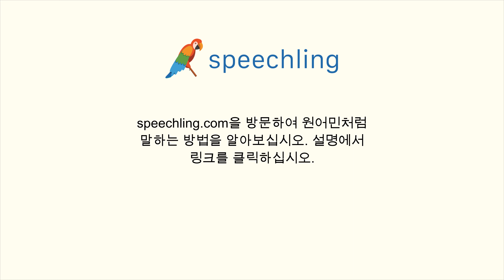포르투갈어로 "환자" 말하는 법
남자 목소리 :
Paciente

여성 목소리 :
Paciente

남성 음성 번역 :
환자

여성 음성 번역 :
환자